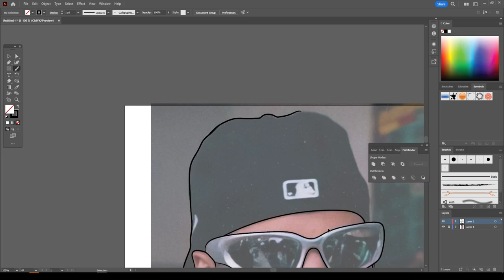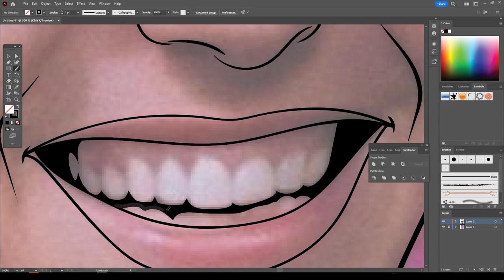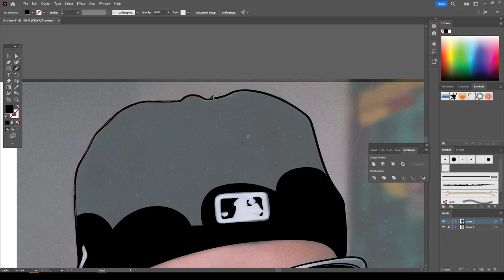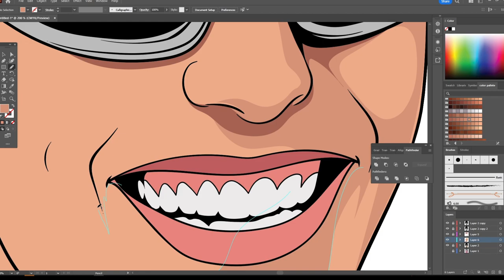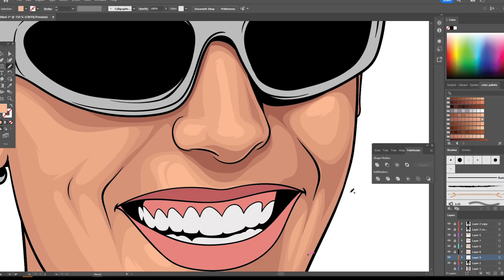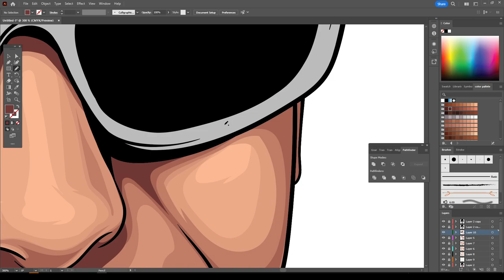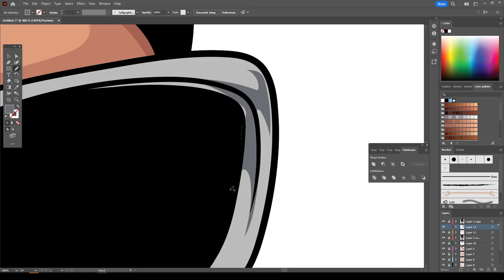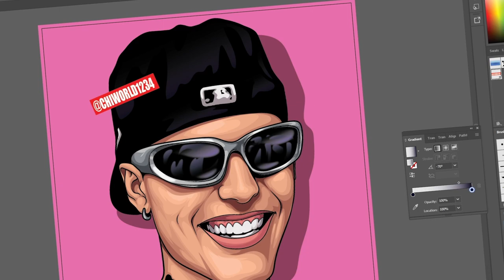Justin Bieber -Speed Digital Art (Adobe Illustrator)